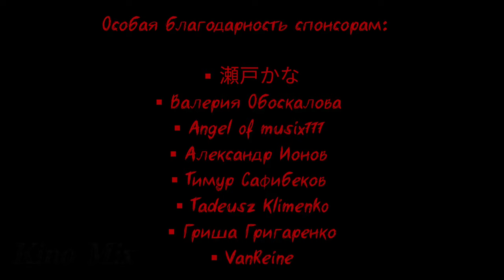БОЕВОЙ КОНТИНЕНТ 2 - Тан Сан чуть не убил Хо Юйхао! Из-за Печати Ван Дуна явились Да Мин и Эр Мин.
В 36 серии появились Да Мин и Эр Мин. Они живы и отвечают за клан Чистого неба. Хо Юйхао чуть не погиб из-за печати Тан Сана. Ждем следующую 37 серию аниме Боевой Континент 2.

Рад видеть вас на моем канале Kino Mix. Если вам нравится Боевой Континент, Расколотая Битвой Синева Небес и другие топовые анимешки, то вы в правильном месте. Здесь вы сможете узнать много интересного на тему АНИМЕ. Обзоры серий каждую неделю.
Так что KINO MIX - канал для всех любителей анимешок.

Спасибо за поддержку канала: djoker Hloyt, VICTOR TSOY, Владислав Торган, Cristian Burlacu, Dima Dub, Aleksa leo.